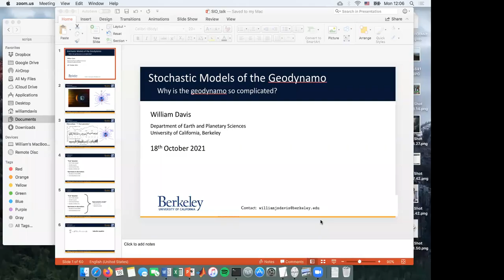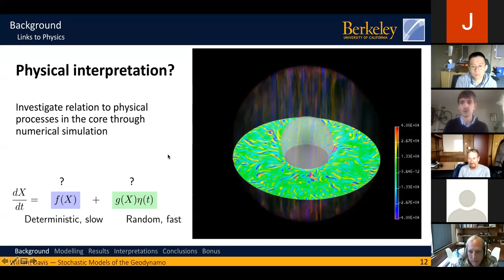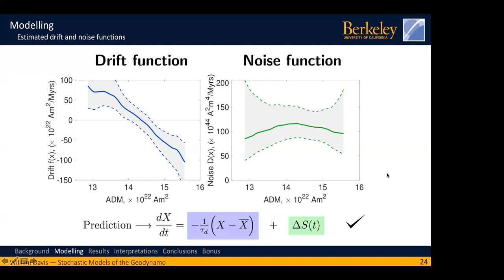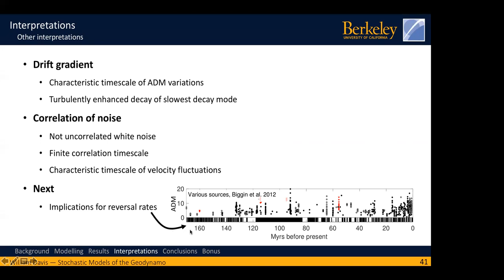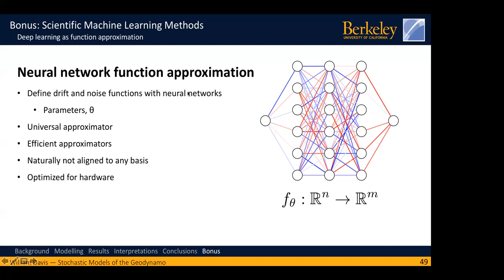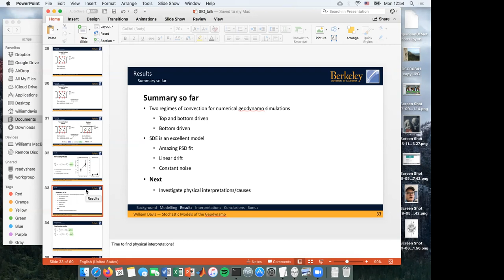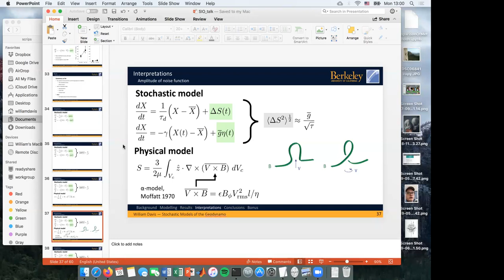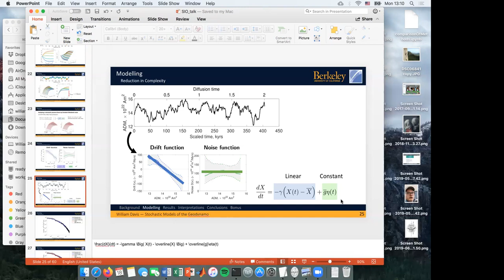IGPP Seminar Series 2021: William Davis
IGPP is pleased to share its Seminar Series presentation featuring UC Berkeley's William Davis. Dr. Davis' talk, "Stochastic Models of the Geodynamo" was presented October 18, 2021.

Abstract: Why is the geodynamo so complicated? In this talk, I will present recent work on representing time variations of the Earth’s axial magnetic dipole field as a stochastic process. These processes, which comprise both deterministic and random elements, are estimated from a set of numerical geodynamo simulations. I will show how broad features of the stochastic models are linked to internal core processes. These interpretations are applied to the paleomagnetic field, suggesting that reversal rates are very sensitive to variations in the generation of the internal field. A moderate drop in variations would be sufficient to initiate a superchron.